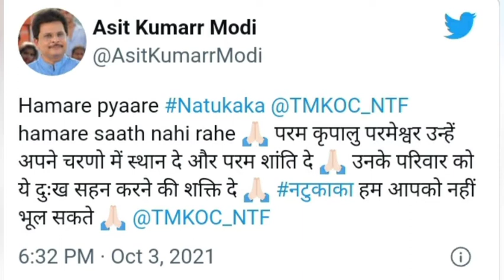Nattu Kaka death news || Nattu Kaka dead news || Nattu Kaka died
Natu Kaka Death news || Natu Kaka died due to cancer || Natu Kaka died || Natu Kaka news || Ghanshyam Nayak death news